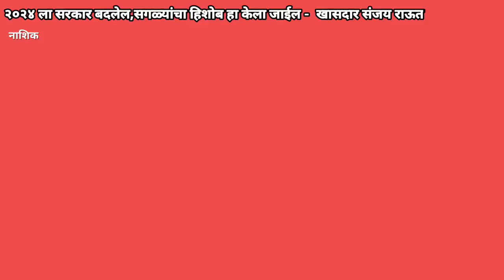२०२४ला सरकार बदलेल,सगळ्यांचा हिशोब हा केला जाईल - खासदार संजय राऊत ‎@rajkiyadarshan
२०२४ला सरकार बदलेल,सगळ्यांचा हिशोब हा केला जाईल -  खासदार संजय राऊत ‎@rajkiyadarshan

नाशिक -  शिवसेना ठाकरे गटाचे नेते संजय राऊत यांनी आज राज्यपाल आणि किरीट सोमय्या यांच्यावर निशाणा साधला.छत्रपती शिवाजी महाराज, डॉ आंबेडकर, महात्मा फुले यांच्या सारख्या दैवतांचा अपमान घटनात्मक पदावर बसलेला व्यक्ती खुलेआम करता ही निंदनीय बाब असून येत्या 17 तारखेला यांसह महाराष्ट्रातील इतर महत्वाच्या विषयांसाठी मोर्चा काढण्यात येणार असल्याचे संजय राऊत यांनी म्हंटले आहे.जर तुम्हाला वाटत होतं मोर्चा काढावा नाही तर कारवाई करायला हवी होती असे देखील राऊत यांनी म्हंटले आहे.विक्रांतच्या निधी घोटाळ्यात पैश गोळा झालेले आहे. हे सर्वांना माहीत असून ,पैशांचा अपहार झालेला आहे. जमा झालेले पैसे राजभवनात गेले.आणि राजभवन सांगतंय आमच्याकडे 1 रुपया देखील आला नाही,यापेक्षा मोठा पुरावा आणखी काय हवा.

बाईट  - खासदार संजय राऊत